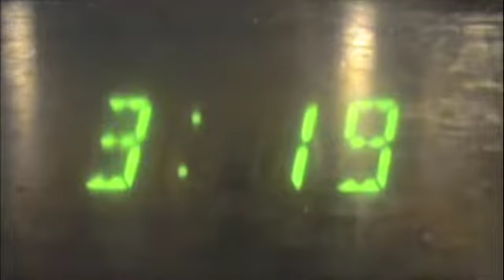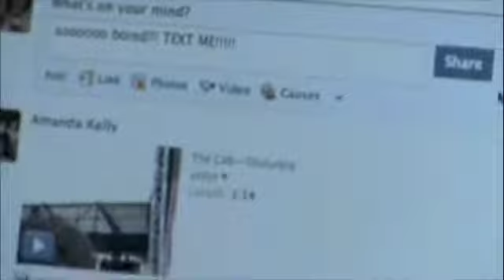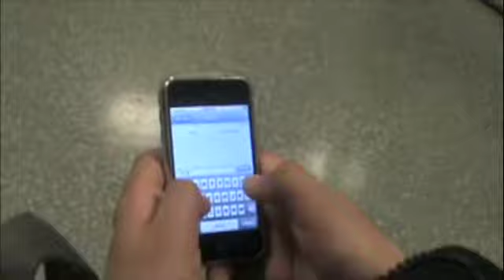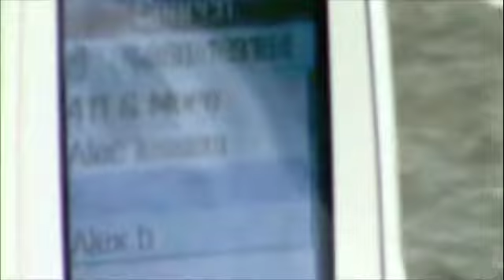Jennie- absurd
An absurd video portraying the way a common adolescent spends his/her time, waiting...